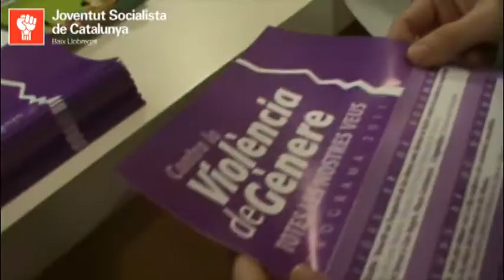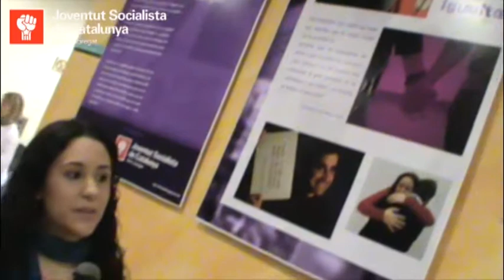Exposició "Joves i igualtat" de la Joventut Socialista del Baix Llobregat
Durant el mes de novembre es va presentar l'exposició "Joves i igualtat" un material que compta amb imatges realitzades per militants i simpatitzants de la Joventut Socialista del Baix Llobregat que pretenen concienciar un canvi cap a la igualtat real, lluitant contra les discriminacions que de dones i homes que encara persosteixen.